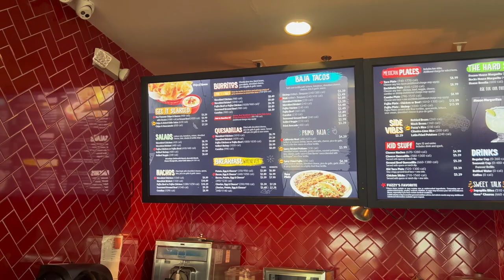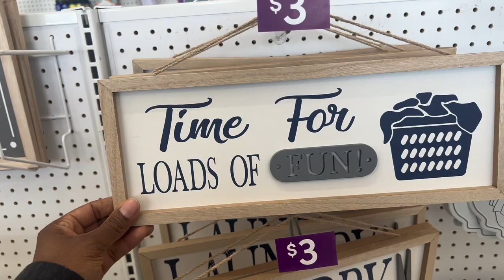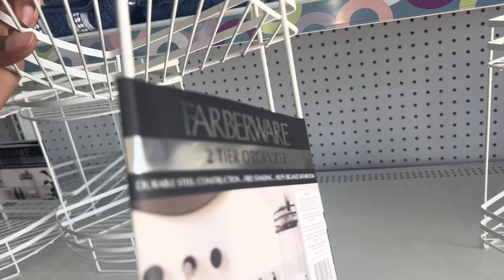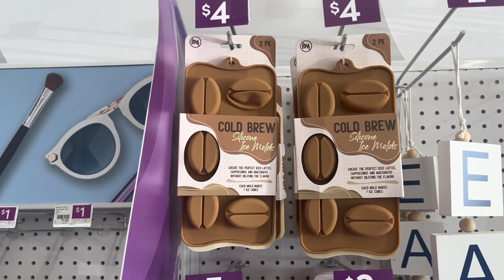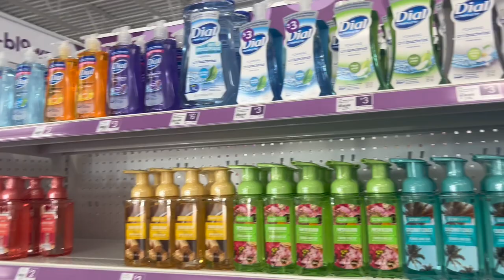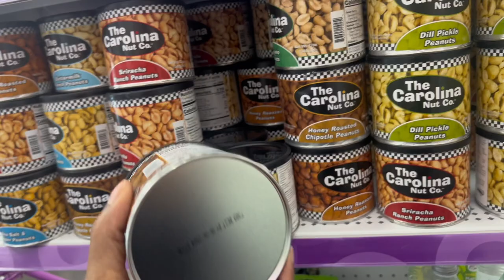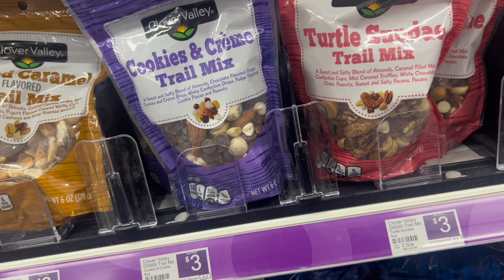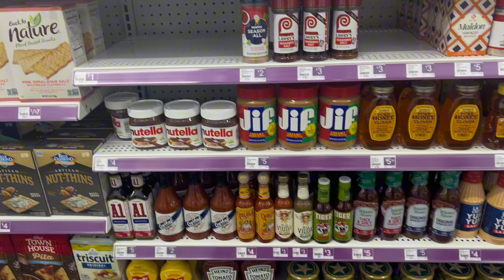POPSHELF BROWSE WITH ME + FUZZY TACO MUKBANG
Browse with me at PopShelf and check out what’s  new! Also let’s have a mukbang eating fuzzy taco. Thank you for your support!!!❤️ 🤞🏾

Follow Me❤️